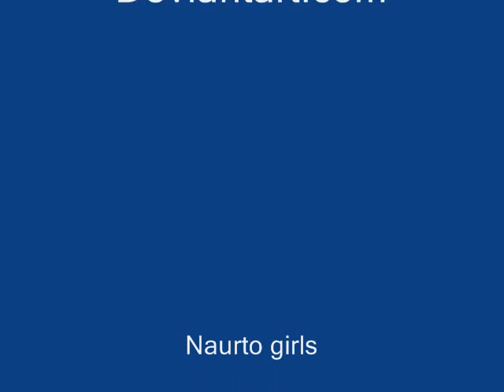Konoha girls are fighters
These are the naruto girls and when i made my tenten video for fighter then i thought hey...the rest of the girls are also fighters...and they should also be in a song like that so ya i did this video of fighter with the girls from naurto